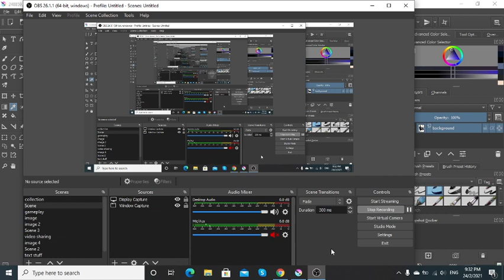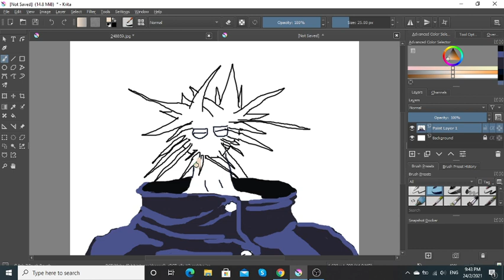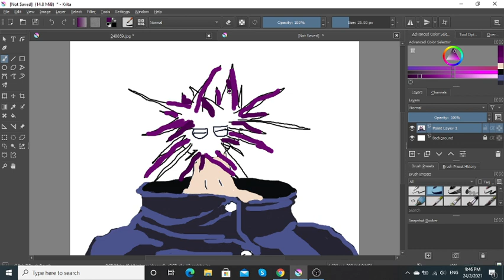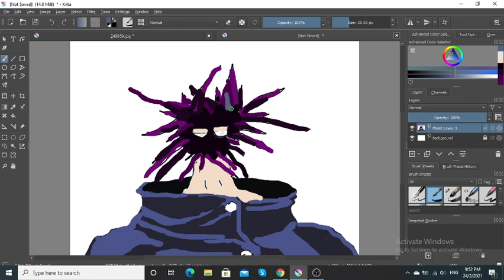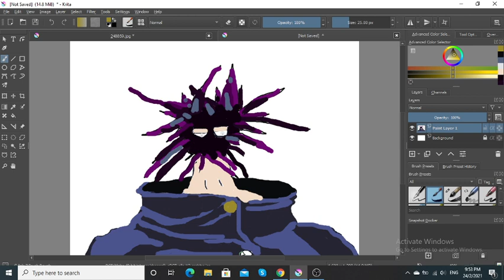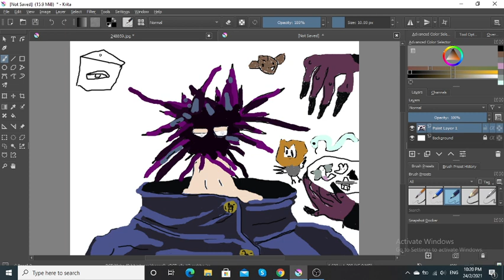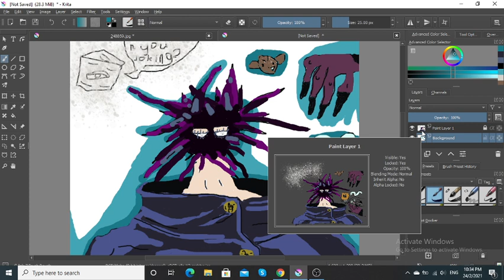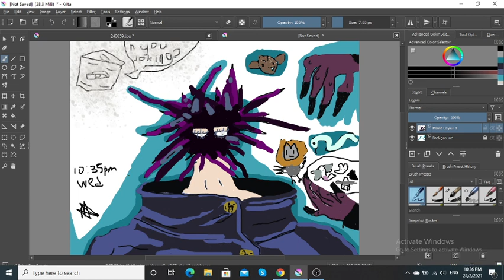Jujutsu Art: Urgumi [Megumi the sea urchin]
I was suppose to upload this from last week and didn't because i was just plain lazy and just meh! I will be doing an update video and also my art showcase, either i can do a livestream of it or just a video.
So in the video i drew megumi as a sea urchin he is, lol! I would do some more character drawings and so on. idk, i need to be doing some story typing and i've been slacking and the itadori/sukuna in-depth 3 will be delayed for a while.
Note: this is the part you see in this video of the colouring aspect of the drawing, hm. This will be a pinned comment as well!
okay so that was a damn lie, i did do the full drawing. i didn't watch back the video! sorry about that!